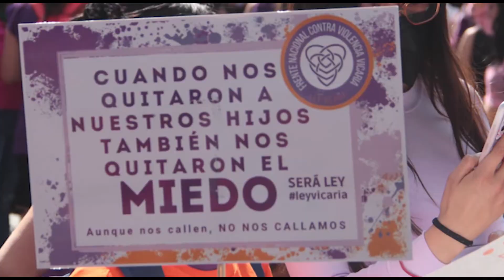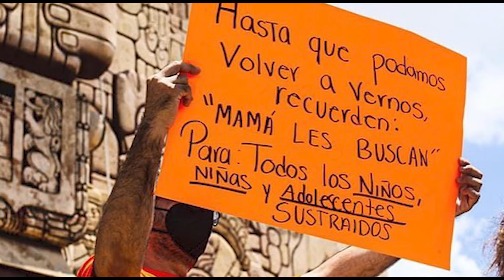Madres piden reconocimiento violencia vicaria | NOTITRECE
La violencia vicaria es “aquella violencia que se ejerce sobre los hijos y las hijas para herir a la madre”. Es una violencia secundaria a la víctima principal, que es la mujer.

✍🏻 Alejandra Oropeza /